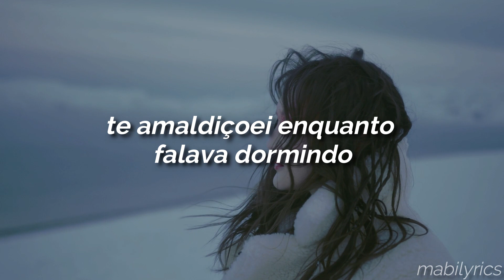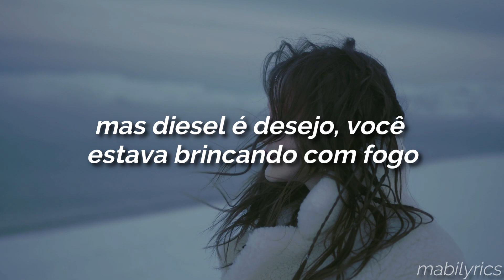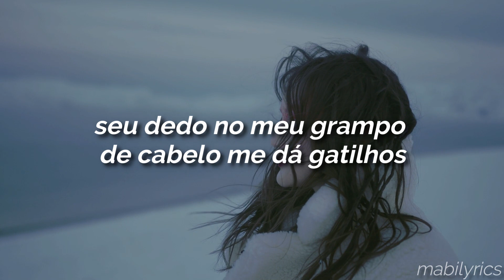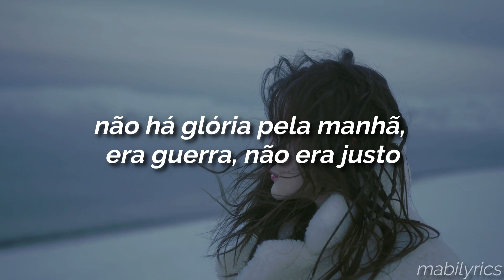taylor swift - the great war (tradução/legendado)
Faixa 14 do álbum Midnights 3am
Segue link da playlist com músicas do álbum traduzidas:

My knuckles were bruised like violets
Sucker punching walls, cursed you as I sleep talked
Spineless in my tomb of silence
Tore your banners down, took the battle underground

And maybe it was ego swinging
Maybe it was her
Flashes of the battle come back to me in a blur

All that bloodshed, crimson clover
Uh-huh, sweet dream was over
My hand was the one you reached for
All throughout the Great War

Always remember
Uh-huh, tears on the letter
I vowed not to cry anymore
If we survived the Great War

You drew up some good faith treaties
I drew curtains closed, drank my poison all alone
You said I have to trust more freely
But diesel is desire, you were playing with fire

And maybe it's the past that's talking
Screaming from a crypt
Telling me to punish you for things you never did
So I justified it

Uh-huh, the bombs were close and

Always remember
Uh-huh, the burning embers
I vowed not to fight anymore

Uh-huh
Uh-huh

It turned into something bigger
Somewhere in the haze got a sense I'd been betrayed
Your finger on my hairpin triggers
Soldier down on that icy ground
Looked up at me with honor and truth
Broken and blue, so I called off the troops
That was the night I nearly lost you
I really thought I'd lost you

We can plant a memory garden
Say a solemn prayer, place a poppy in my hair
There's no morning glory, it was war, it wasn't fair
And we will never go back

To that bloodshed, crimson clover
Uh-huh, the worst was over

Always remember
Uh-huh, we're burned for better
I vow I will always be yours
'Cause we survived the Great War

Uh-huh
Uh-huh

Uh-huh